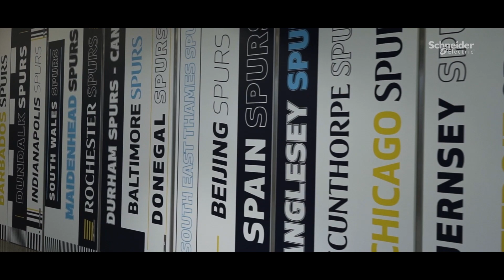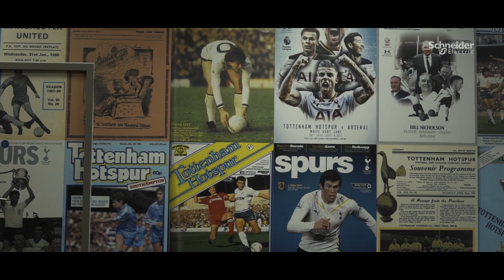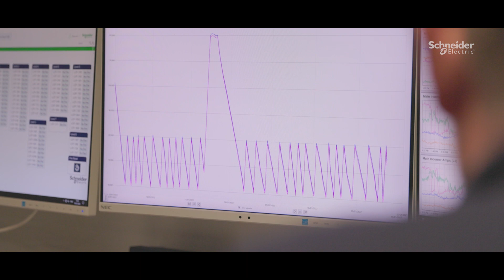Schneider Electric - Tottenham Hotspur’s official energy management provider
As the Official Stadium Energy Management Provider for Tottenham Hotspur Football Club, Schneider Electric installed their EcoStruxure Platform to detect the energy consumption across all the stadium’s operations and then use this data to become even more energy efficient.

👋 GET TO KNOW US BETTER